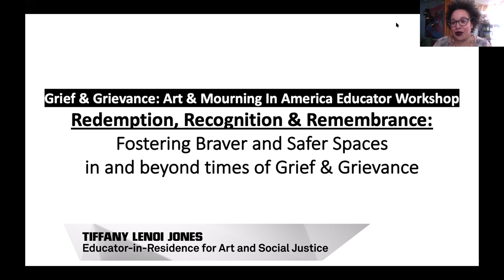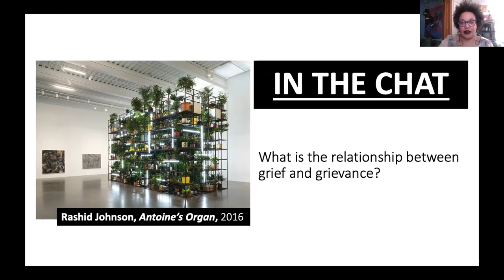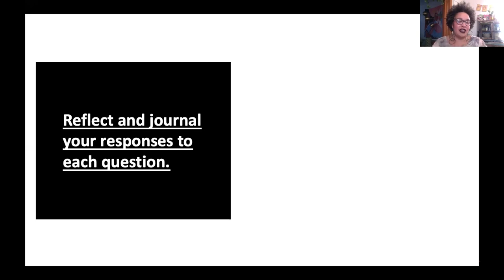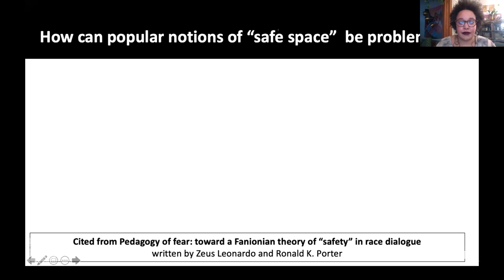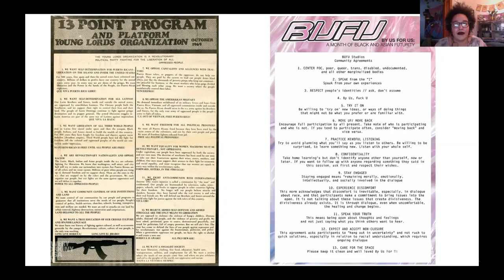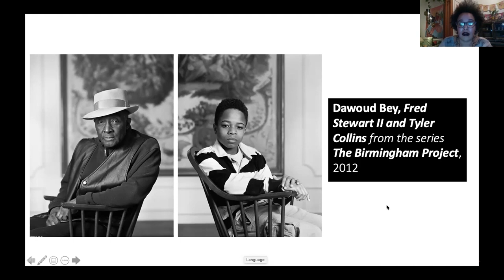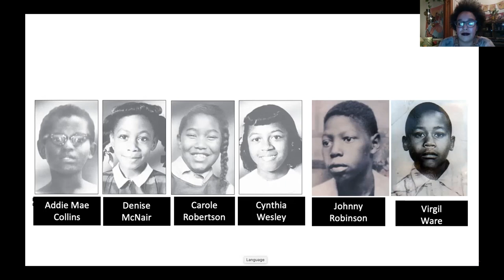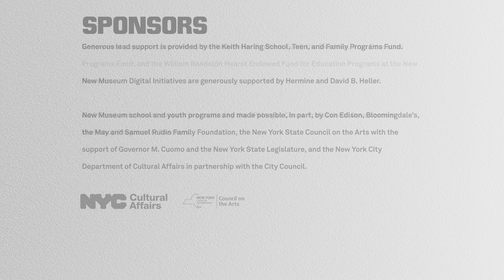Workshop for Educators: “Grief and Grievance: Art and Mourning in America”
Online Public Program took place on Wednesday, February 24, 2021

Led by Tiffany Lenoi Jones, Educator in Residence for Art and Social Justice, this program focused on strategies of social justice community organizing that educators can draw from to co-create a safer and braver learning environment—one that acknowledges students’ lived experiences and prioritizes the well-being and dignity of marginalized people. Art in the exhibition, “Grief and Grievance: Art and Mourning in America,” was engaged as a site for reckoning with social, historical, political, and emotional truths of white supremacy and as creative expression that honors Black life and grief.